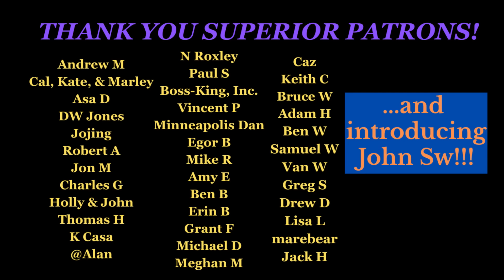USA Geography Facts Part 3: Hottest, Coldest, Sunniest, Cloudiest, etc.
Part 3 of facts about USA geography. This one I look at largely climatic categories, including rainiest, snowiest, driest, cloudiest, sunniest, hottest, coldest, stormiest, and more.

Album displayed:
Bill Withers: Bill Withers' Greatest Hits (1981)